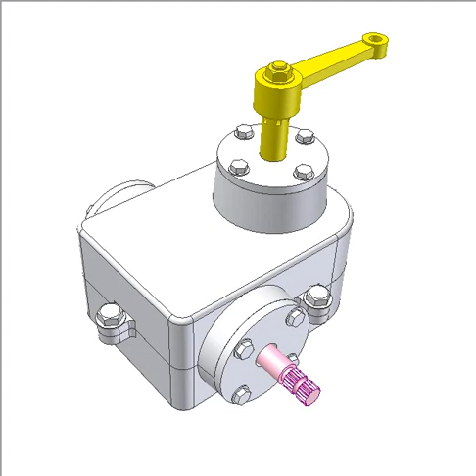Car steering gear box 1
The box transmission consists of:
- Ball screw drive of pink screw and blue nut.
- Gear rack drive of blue rack and yellow gear.
The blue nut slides in the box.